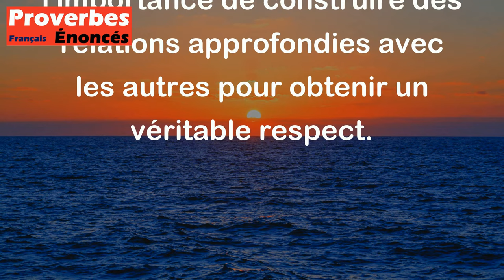Qui vous connaît petit ne vous respecte pas grand. - Proverbe Arabe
Ce proverbe signifie qu'une personne qui ne vous connaît pas bien peut vous surestimer ou vous sous-estimer, mais une personne qui vous connaît bien et qui a vu vos forces et vos faiblesses vous respectera plus sincèrement et véritablement. Il souligne l'importance de construire des relations approfondies avec les autres pour obtenir un véritable respect.